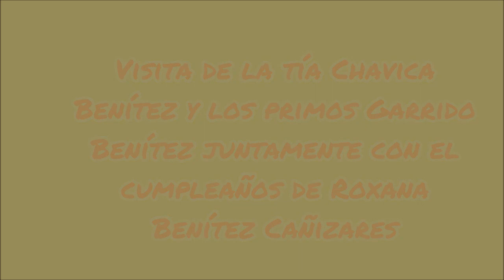Visita de la tía Chavica y cumpleaños de Roxana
Para el día 2 de octubre del 2018 tuvimos la visita de mi tía Chavica Benítez a Esmeraldas, el 3 de octubre celebramos el cumpleaños de Roxana Benítez en compañía de ella mi tía, nuestros primos Eugenia y Edison Garrido Benítez, su esposa Elsa Celi